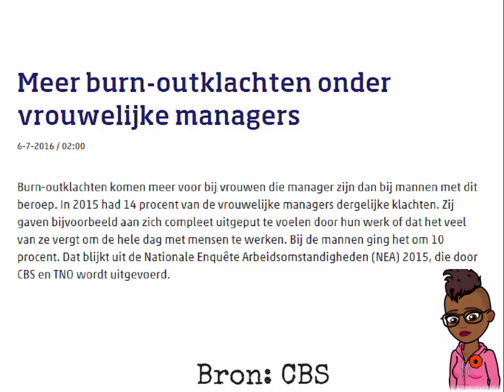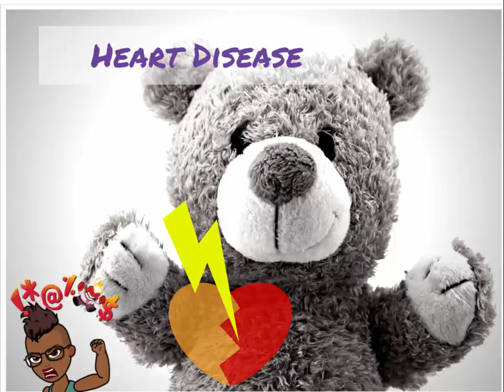Voorkom burn- out- en stressklachten!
Voorkom burn- out- en stressklachten met de healthy habits workshop!